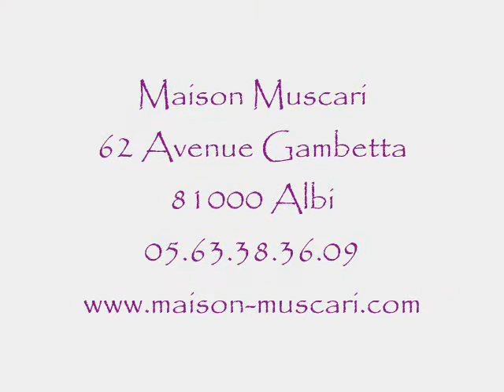Maison Muscari boutique de la décoration à Albi.wmv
Maison Muscari vous présente sa collection Printemps-été 2011.